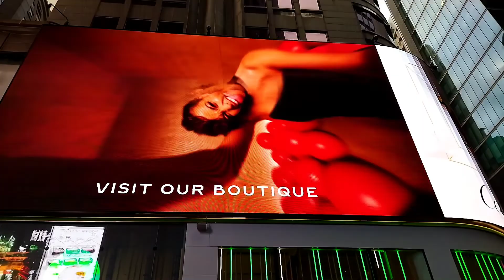Lunch Date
Hi guys it's me again, after we troll around me and my friends feel hungry . We decided to have lunch at Yoshinowa